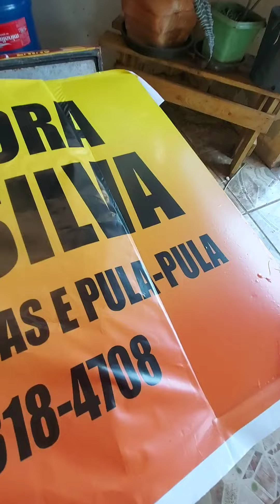RESULTADO DE ENVELOPAMENTO PERSONALIZADO DE GELEIRA ZERO SKOL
@oenvelopador segue a gente no facebook e Instagram ❤️